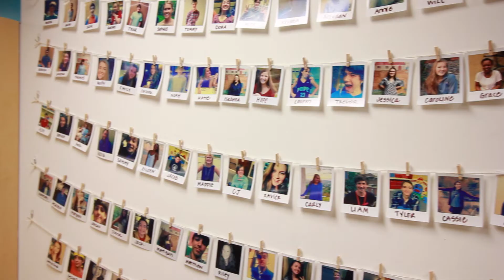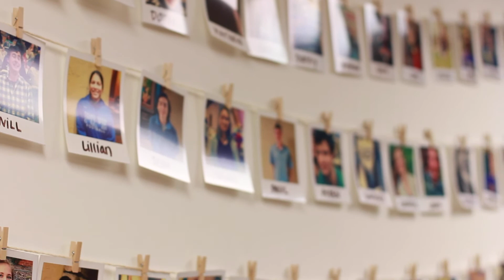St. Ann Youth Family